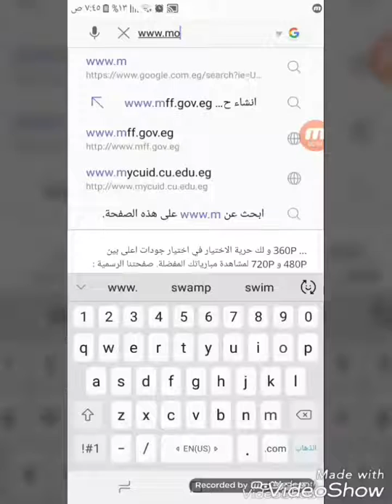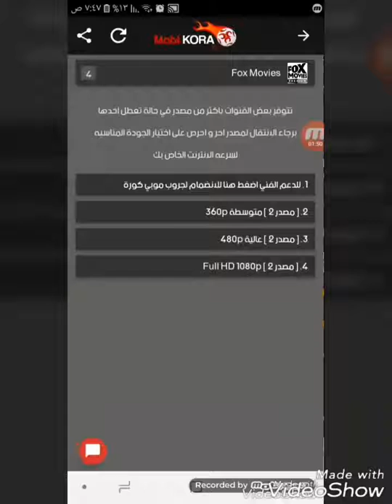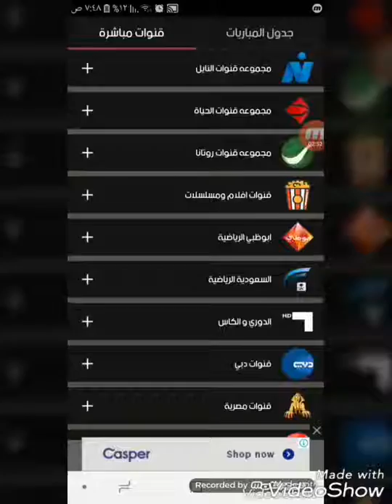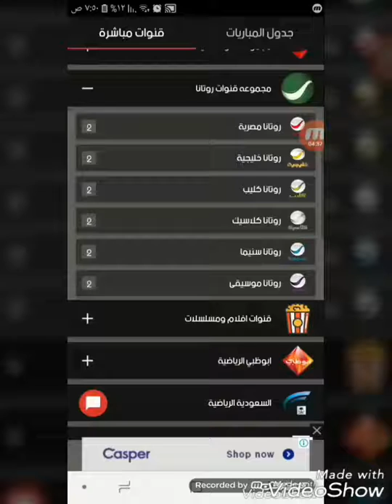مشاهدة beinsports),(BeoutQ),(OSN),(Fox movies ) وقنوات الأندية من على هاتفك المحمول